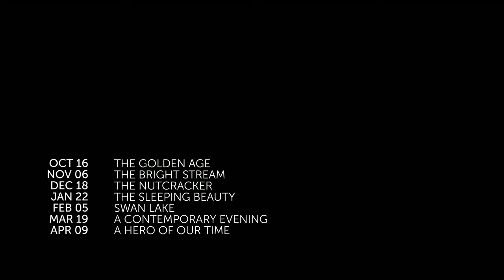Bolshoi ballet 2017 trailer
Live from Moscow, here are the Bolshoi Ballet performances to look forward to at Vue:

The Nutcracker - Fri 16 Dec 2016

The Sleeping Beauty - Sun 22 Jan 2017

Swan Lake - Sun 5 Feb 2017

A Contemporary Evening - Sun 19 Mar 2017

A Hero Of Our Time - Sun 9 Apr 2017